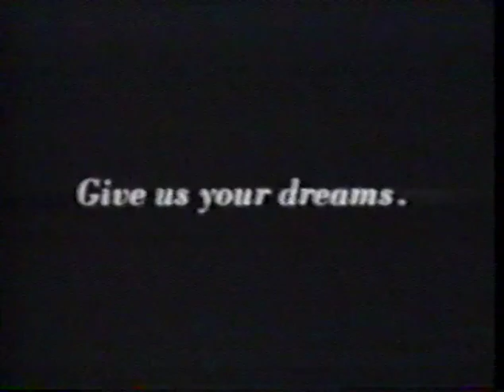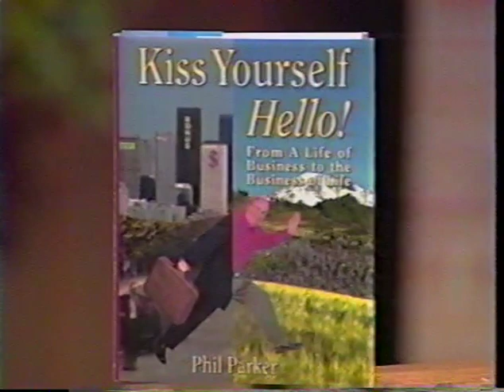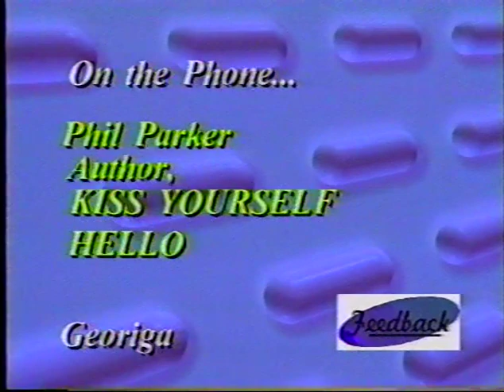Feedback - Jason from MTV's The Real World/Phil Parker - TV 5 Clarion, PA - Spring 2000